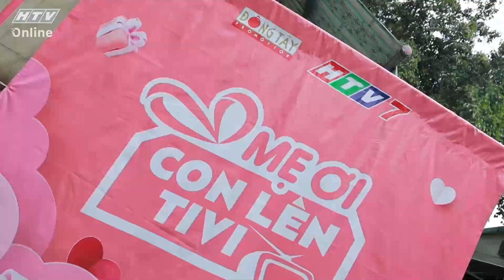MẸ ƠI CON LÊN TIVI | TẬP 5 | 13/9/2022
"Mẹ ơi con lên tivi" phát sóng vào 21g35 thứ Ba hàng tuần trên kênh HTV7.

Với tính chất dễ chơi, dễ thắng, "Mẹ ơi con lên tivi" là một sân chơi quy tụ mọi tầng lớp, mọi lứa tuổi với mong muốn mang đến cho mọi người những phút giây giải trí cũng như nhiều phần quà thiết thực.

Ở mỗi tập, chuyến xe của chương trình sẽ lựa chọn một địa điểm ngẫu nhiên: công viên, trung tâm thương mại, trường học, xóm lao động… và kêu gọi người tham gia. Các thử thách của "Mẹ ơi con lên tivi" được lấy chất liệu từ chính cuộc sống đời thường hay các trò chơi dân gian quen thuộc, đơn giản.

Đồng hành cùng chương trình là bộ đôi MC Lê Dương Bảo Lâm và Khả Như.